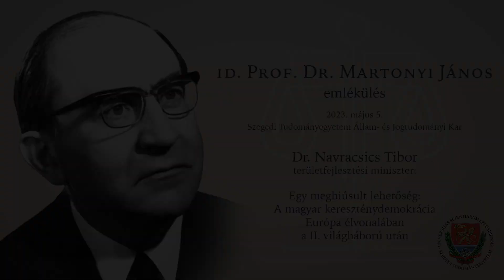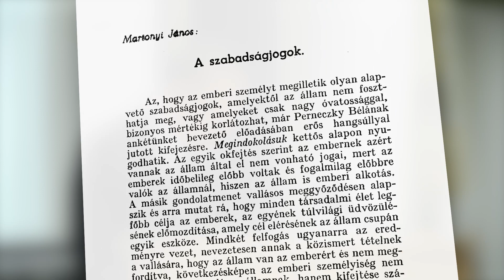Egy meghiúsult lehetőség: A magyar kereszténydemokrácia Európa élvonalában a II. világháború után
2023. május 5-én a Szegedi Tudományegyetem Állam- és Jogtudományi Karán id. Martonyi Jánosra emlékeztek.
Dr. Navracsics Tibor területfejlesztési miniszter előadása az Egy meghiúsult lehetőség: A magyar kereszténydemokrácia Európa élvonalában a II. világháború után címet viselte.